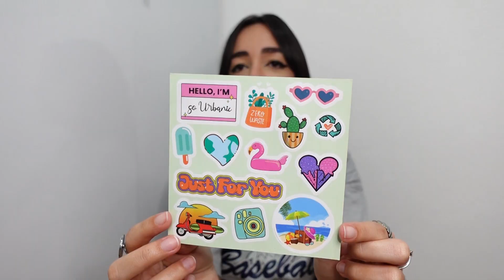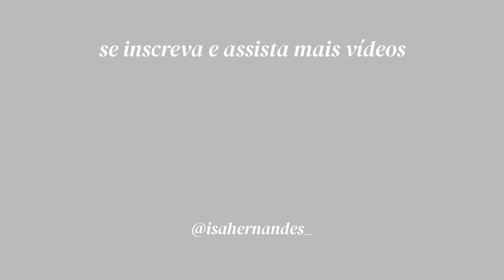COMPRINHAS URBANIC | Muitos tops para o dia a dia